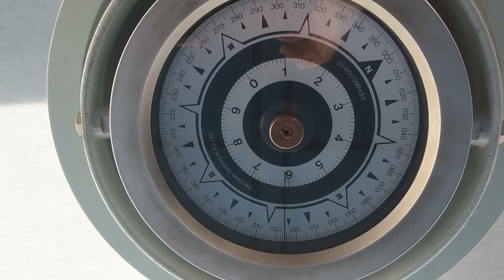Southern Italy on a Motorcycle. Alberobello - Naples - Salerno - Amalfi Coast. EP 36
Italy was my last European country before I headed to the Middle East and then Africa. This time I only explored the South of Italy. Alberobello was like walking around in a fairy-tale, in Naples I had a service done on Chillie, in Salerno I witnessed the Le Luci d'Artista light show and installations and just before my departure on a ship to Israel I explored the legendary Amalfi Coast. There were lots of places to go and lots of people to meet during these 7 days!

If you wish to get more details on my visit to Southern Italy, check out my blog post: